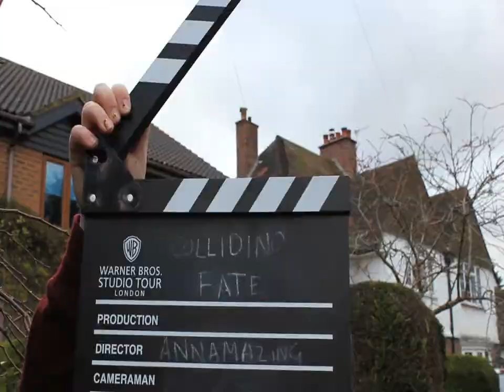Click Click the Clapper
Clicking the Clapper Board (over and over) for Colliding Fate directed by Annamazing
Filmed by me... Edited by me... ;)